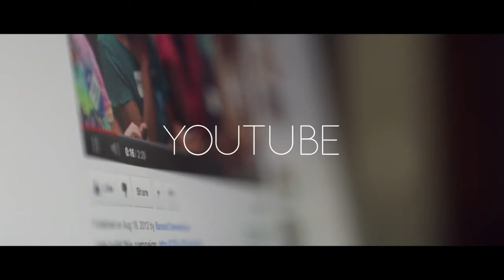Pasen 2017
Beschrijving